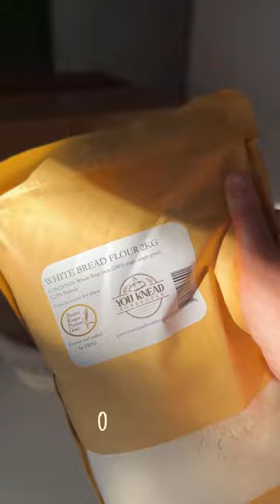Unboxing The Complete Sourdough Starter Kit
What you get:
🍞 Bread Flour
🍞 Sourdough Starter
🍞 Oval Banneton with Cloth Liner
🍞 Danish Dough Whisk
🍞 Bread Lame
🍞 Dough/bench scraper
🍞 Sourdough Starter Instructions and Sourdough Bread Recipe

Start making delicious sourdough in no time! Head to our website to grab your own kit today. Happy baking!

- Josh CSA (Chief Sourdough Aficionado)